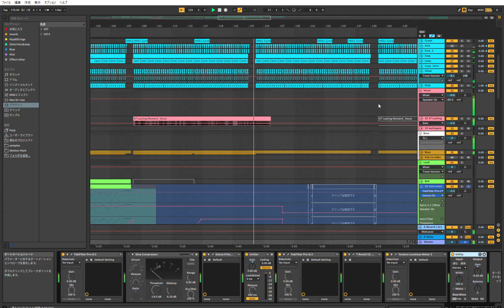鈴木このみ - Lasting Moment(Ennojo Remix)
Uplifting Form